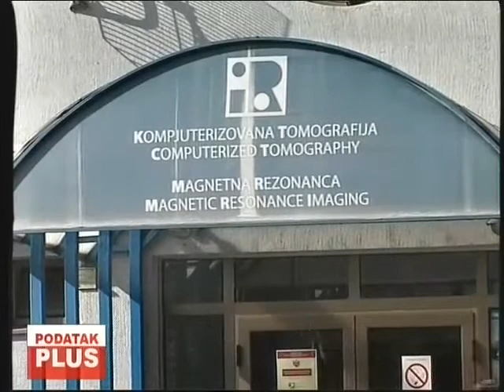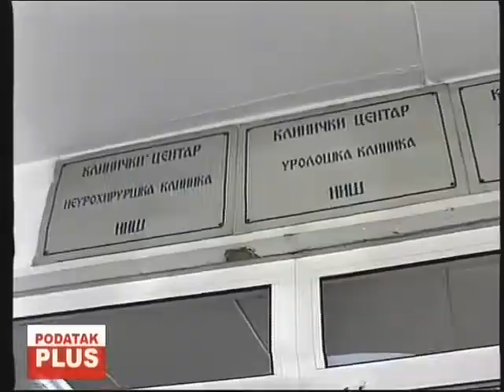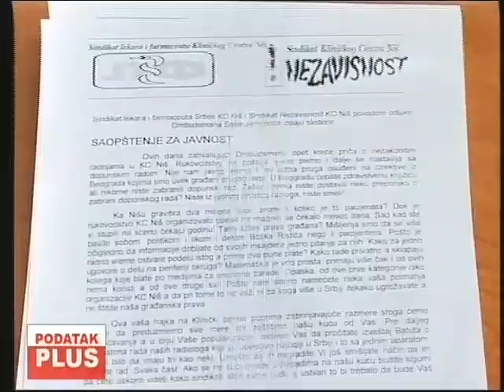dr Vladan Stankovic i Miodrag Stojkovic 01 11 2011 1 deo